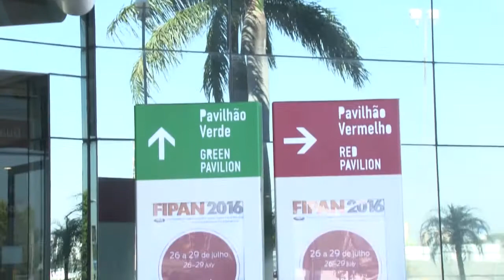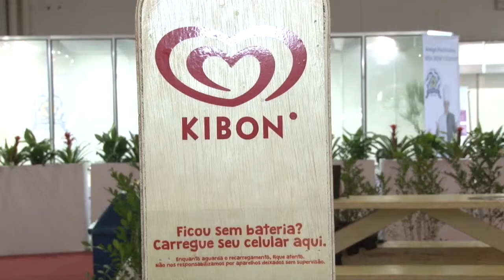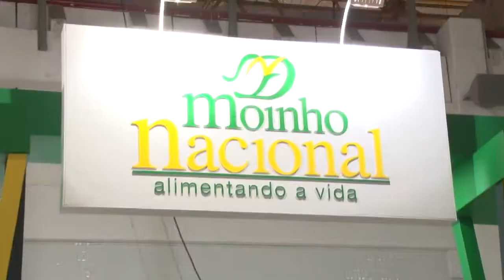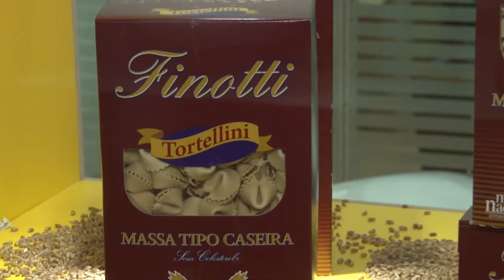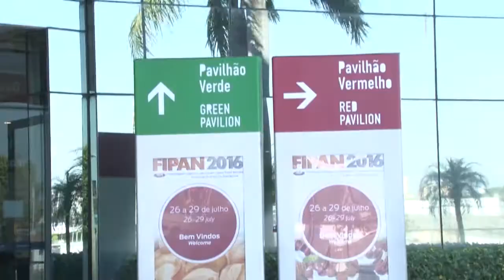FIPAN 2016 - EXPOSITORES - PARTE 1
Mais um ano de sucesso e superação marcou a FIPAN 2016 .
Confiram o que os expositores falaram sobre as expectativas e do resultado da FEIRA FIPAN 2016